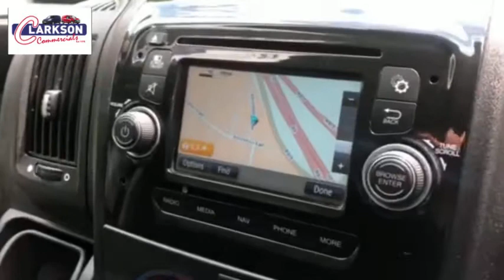2017 Peugeot Boxer 435 L3H2 for sale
- 2017 Peugeot Boxer 435 L3H2 for sale